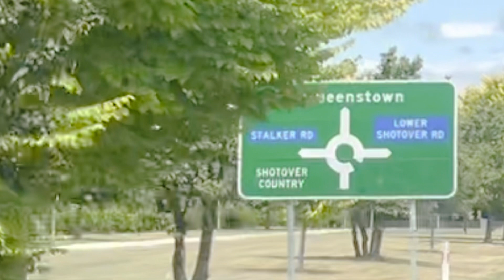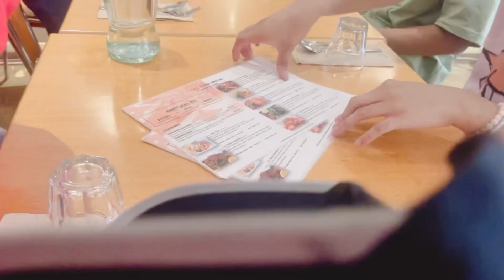LUNCH @ Queenstown part of family bonding WANAKA 2023/ Vlog 9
My content in this episode is family bonding, before my kids go back to university in Christchurch and Dunedin

pinoy catholic nz
pinoy logger nz
pinoybasketball nz
Holiday accomodation nz